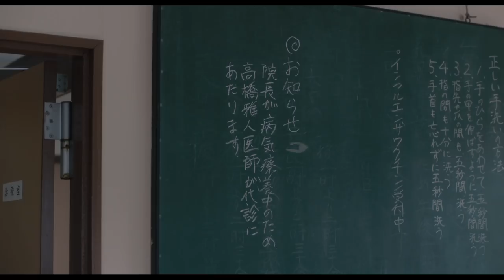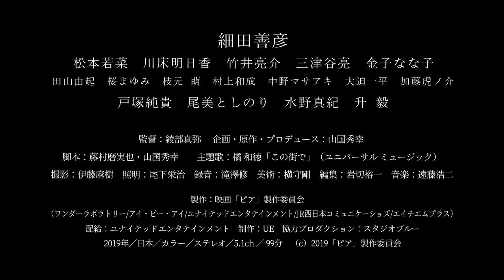映画『ピア まちをつなぐもの』予告編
配給・製作: ユナイテッドエンタテインメント